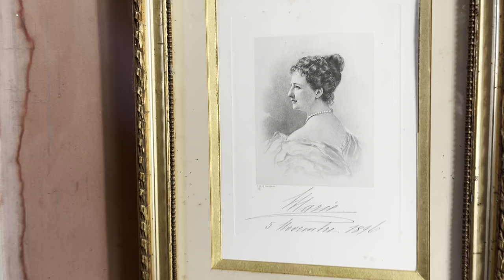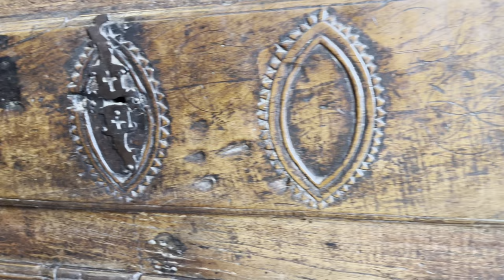LOOK WHO WE MET!! (On our Chateau journey)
We are driving through France and trying to find the right region to buy our dream chateau. Of course there are many many beautiful chateaux around and some of them we are visiting in this episode!

Meet Patrick from Chateau de Colombe @JourneytotheChateau
He and his husband Stuart just moved in not long ago and the treasures around this chateau are amazing! Patrick gave us a tour!!! 🏰

Also we got to meet Jane and Tony from @notquiteachateaudiy !! We couldn’t have had
a funnier night with them and also Patrick joined us there with his parents from Hamburg.

THANK YOU AGAIN IT WAS FABULOUS!